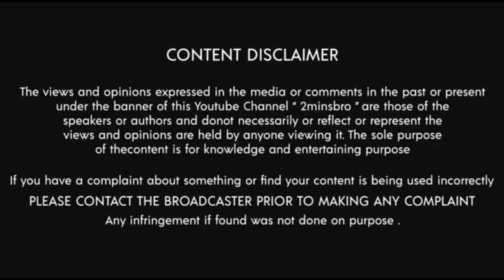Moments of Instant Regret Caught on Camera | இத செய்றதுக்கு முன்னாடி கொஞ்சம் யோசிச்சிருக்கணும்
Our regional language tamil and worlds greatest language in tamil. In this channel educate all kind of facts and videos in our language. Tamil galatta news and info bytes is ultimate to do best in this field.  videos good to watch r, amazing peoples, tamil galatta news amazing peoples and animals videos. So keep watch and support all of us. Thank you